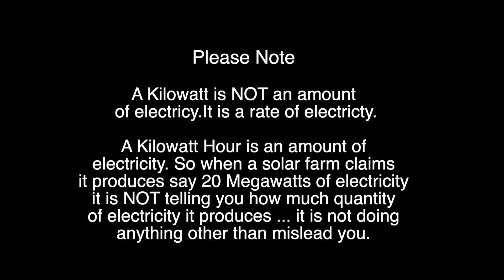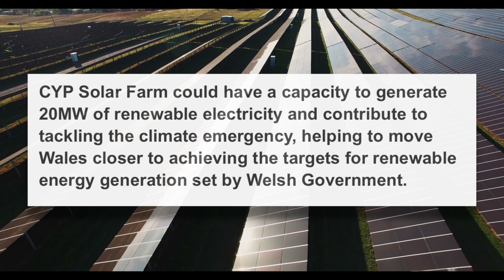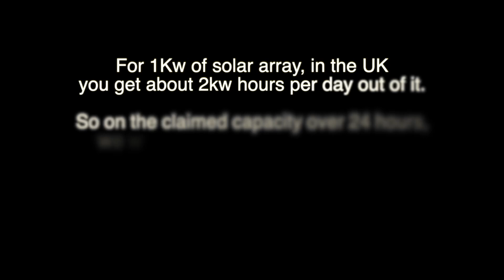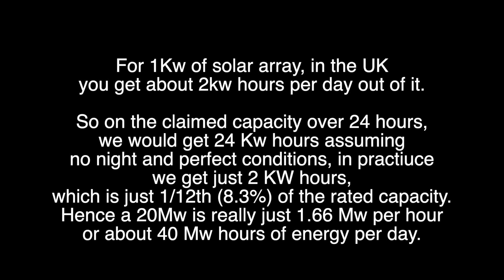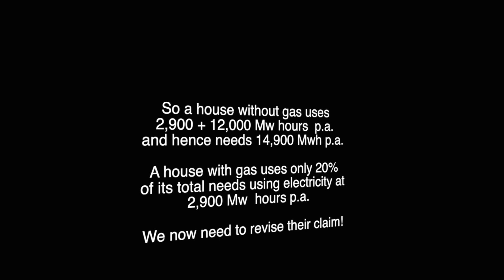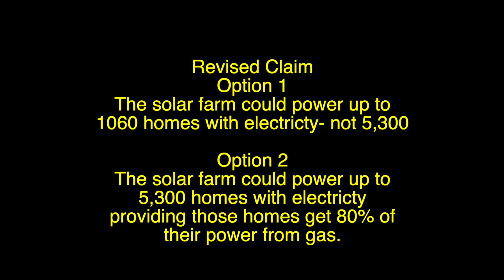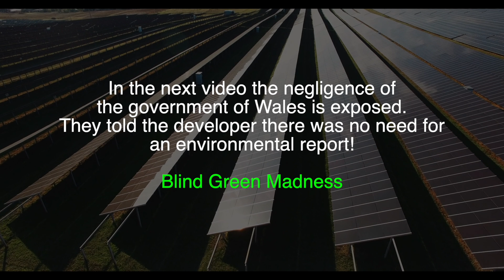How Solar Farms Mislead You. They all claim 5 times more energy that they can ever deliver!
Some people have claimed my calculations in this are incorrect without stating what is incorrect. I have replied in the comments giving the simple calculations again. They are 100% correct and they are just a few simple steps of division, addition and multiplication that anyone can follow.

This video was quickly produced in order to help the locals understand a solar farm that is proposed in their area on over 50 acres of land.has a typos one the page where I state that a home uses 2,900 Mwh a year - it should read Kwh a year - same through that page. This does not change any of the results - it is simply a typo mistake caused by rushing the video to help the community.
Whilst it is aimed at a particular proposed solar farm,  the developers have acted in the way that all such solar and wind farms do when claiming what power they produce - simply exaggerate  what they can do by 500%.

However as the developers in a public consultation could not answer a single question of mine, this video is the first of a series covering all aspects of their proposal including amount of power produced, pollution they cause, etc. It frankly amazes me that in a public meeting not only could they not answer 5 simple questions like how much power can the solar farm provide BUT they did not understand the difference between rate of power Kw and the amount of power Kw Hour.